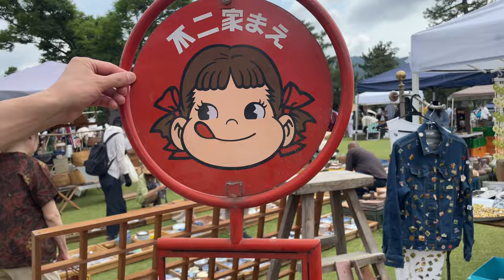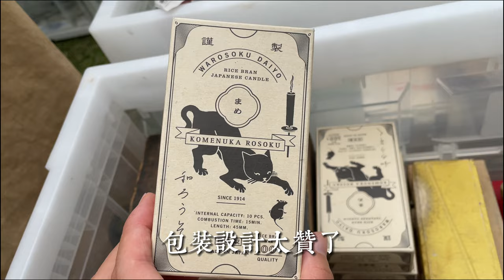日本京都跳蚤市場 平安骨董集市 買到了一直找不到的家用小物件｜法式草編包｜特別便宜的蝴蝶椅｜美國40年代壁燈｜古老的玻璃存錢罐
購買藏品，加入臉書社團: 集市達人無塵Flea market粉絲俱樂部
WeChat: wuchenyouwu
Line：wuchenco

日期打錯了 應該是6月16日 不是5月13日
0:00玻璃小豬存錢罐和美國壁燈
2:30 法式草編包
4:36 實用老掛鉤
6:11 需要購買的朋友請留言
7:45 便宜蝴蝶椅